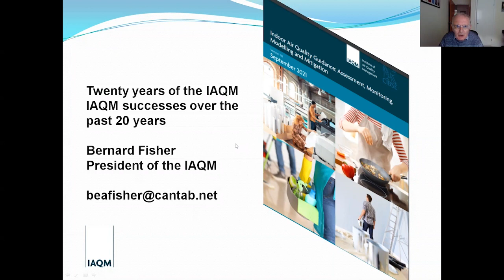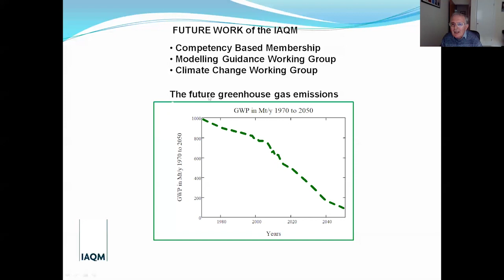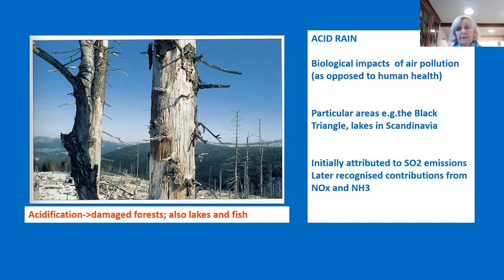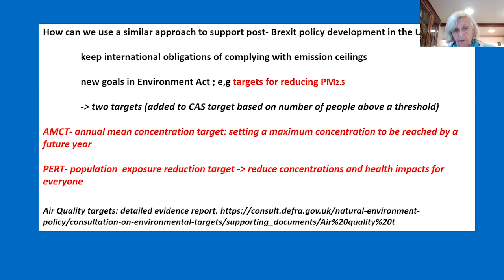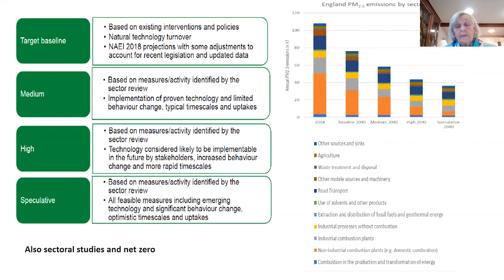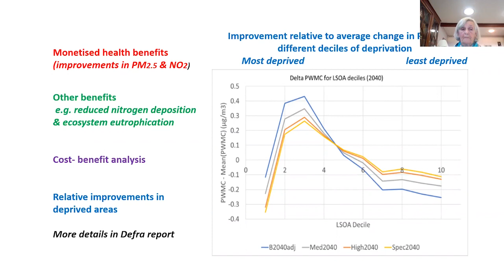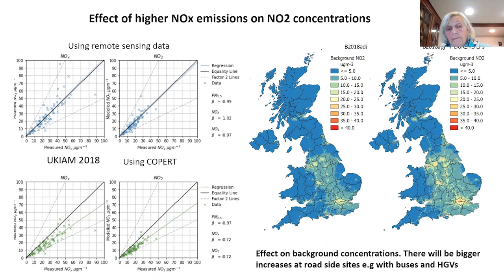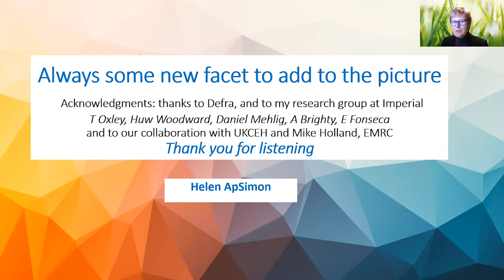IAQM 20th Anniversary Celebration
With presentations from Bernard Fisher and Helen ApSimon. Hosted by Christine McHugh and Ethny Childs